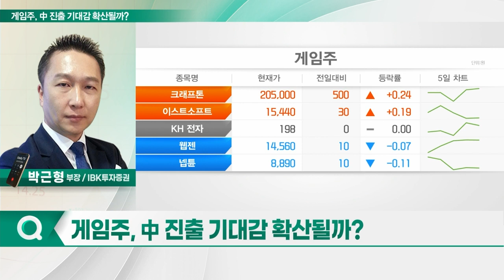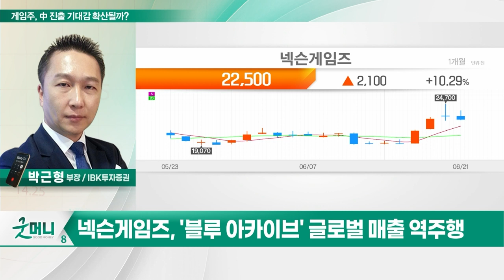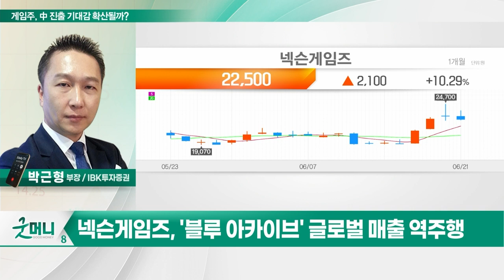넥슨게임즈(225570)… 게임주, 中 진출 기대감 확산될까?_투자 인사이트 (20230622)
Q. 게임주, 中 진출 기대감 확산될까?

- '블루 아카이브' 글로벌 매출 역주행
- 연이은 신작 모멘텀
- 내년부터 영업 레버리지 극대화